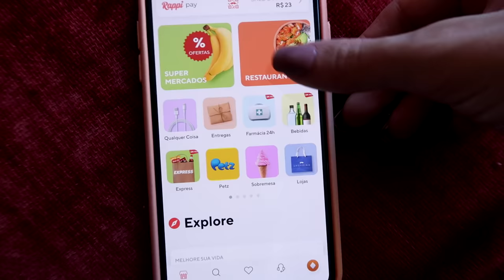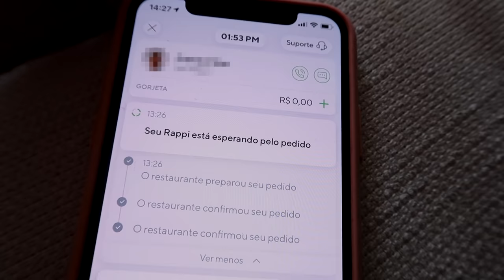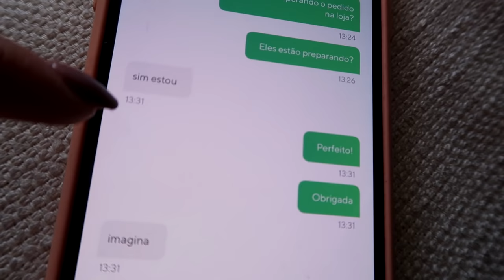PROVEI O HOT DOG COM A PIOR AVALIAÇÃO DO APLICATIVO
Vocês pediram muito pra voltar com a série de piores. Então, pesquisei o hot dog com a pior avaliação nos meus aplicativos de delivery de São Paulo e pedi em casa para provar e dar a minha opinião. Espero que curtam :)

Aproveitando que vocês amam essa série, comentem qual o próximo vídeo que eu devo fazer..